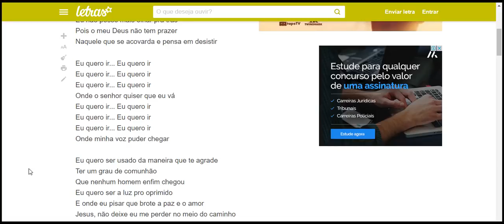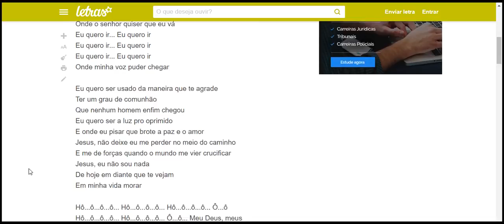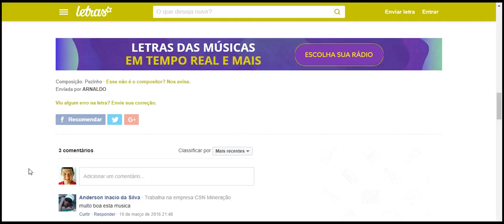E me de forças quando o mundo me vier crucificar